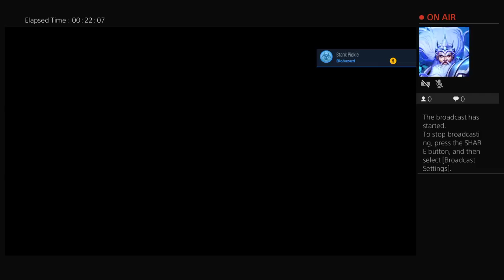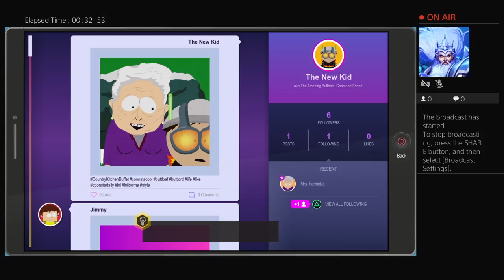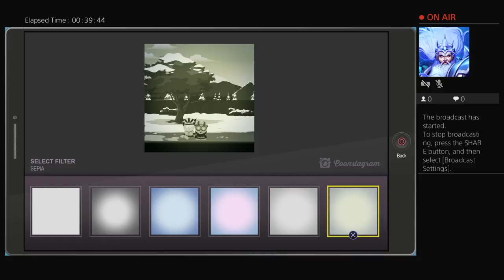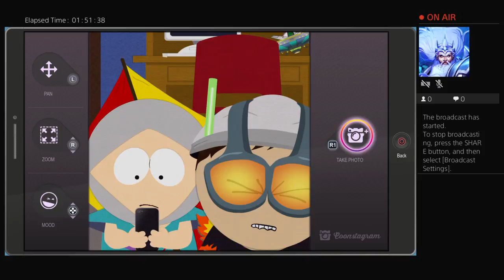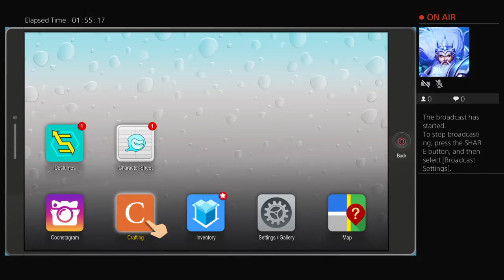jimmyguns69's Live PS4 Broadcast